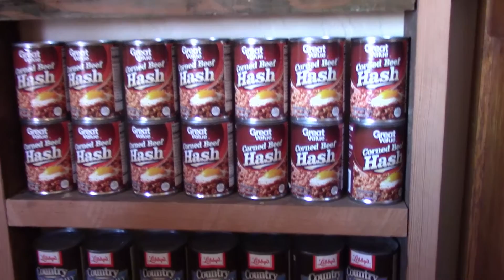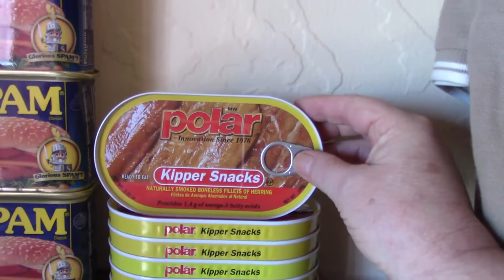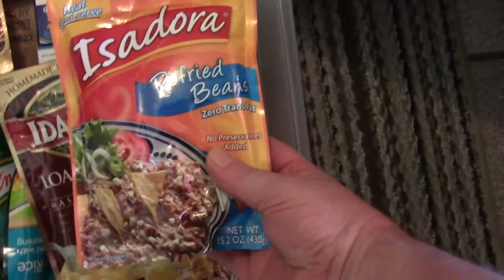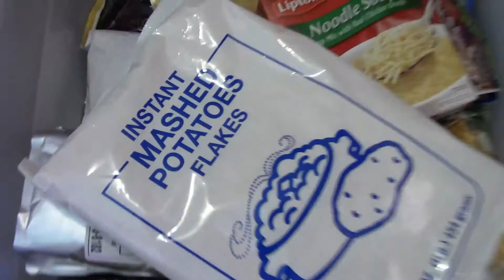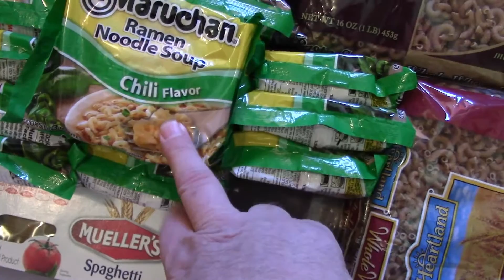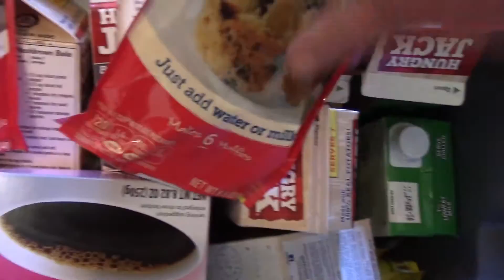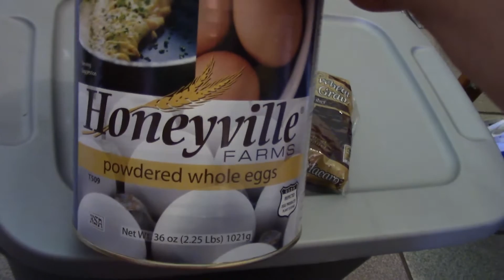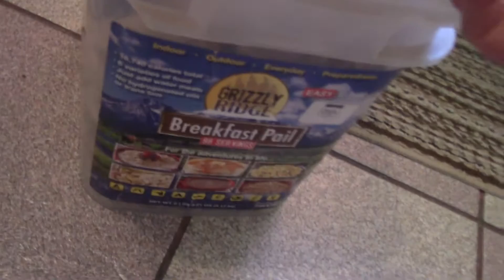Emergency Food & Water Re-Uploaded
Here's a few things like food and water that I store for emergencies.